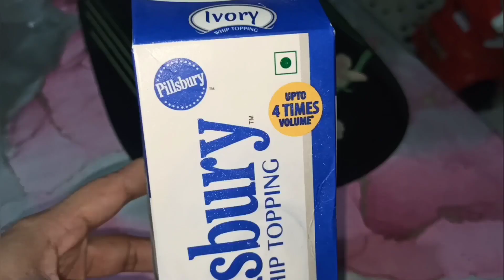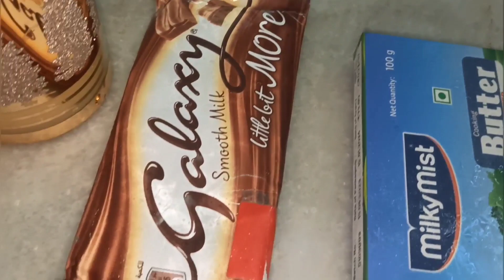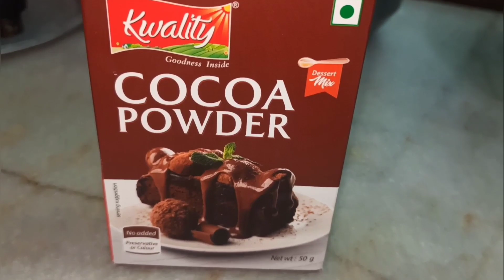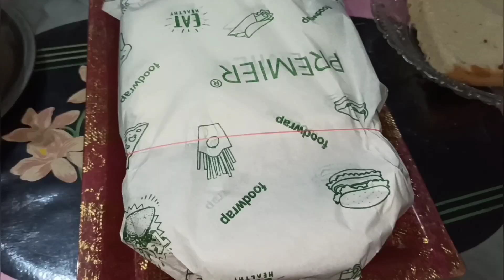HOMEMADE ICE CREAM CAKE//NO OVEN//ICE CREAM CAKE IN TAMIL//AALIYAS VLOG.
DOING ONLINE BUSINESS FOR 10 YEARS. ONLY WOMEN'S ALLOWED IN THIS GROUP. SEND ME UR LOCATION AND NAME AND VOICE NOTE FOR VERIFICATION.

HOMEMADE ICE CREAM CAKE:
THIS CONTENT IS ABOUT THE DELICIOUS YUMMY CAKE MADE OUT OF ICE CREAM AND GIVEN GALAXY FLAVOUR FOR THE CHOCOLATE SAUCE AND DECORATED WITH FLAKES CHOCOLATE.
Show ur love and support and kindly write ur feedback or comments in comment section.
Hope u all like my videos. Give ur good support always and iam looking Forward to it.

MY MOBILE REDMI NOTE 8 PRO
BOUGHT ON AMAZON.